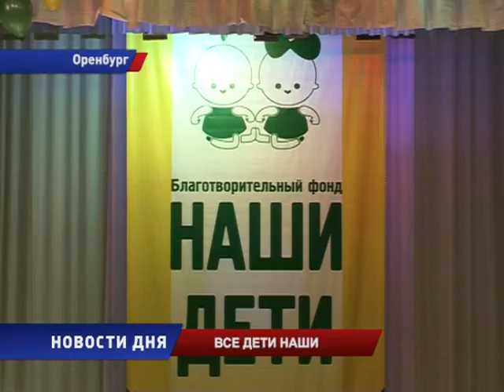НАШИ ДЕТИ ФОНД ОРГАНИЗОВАЛ КОНЦЕРТ